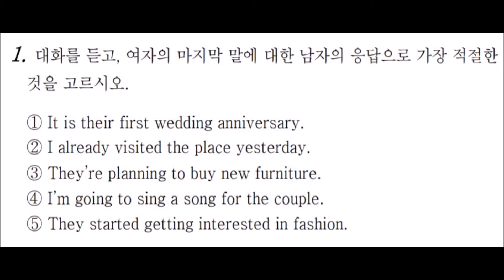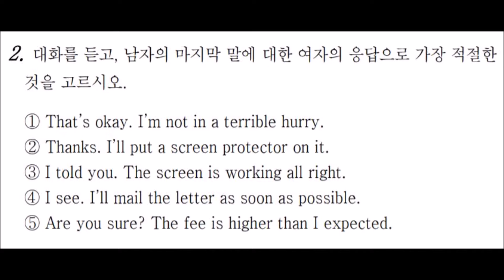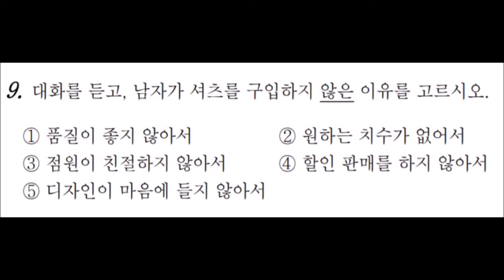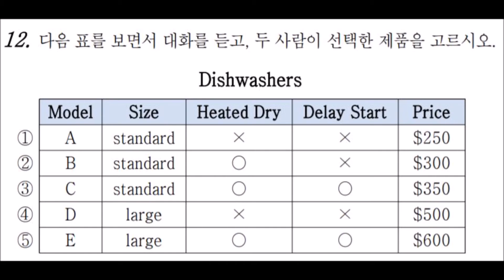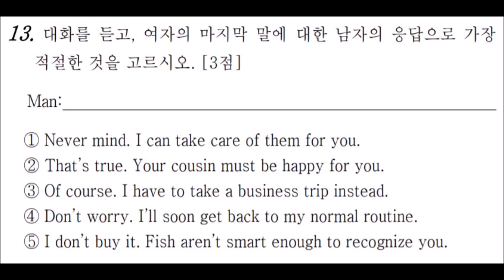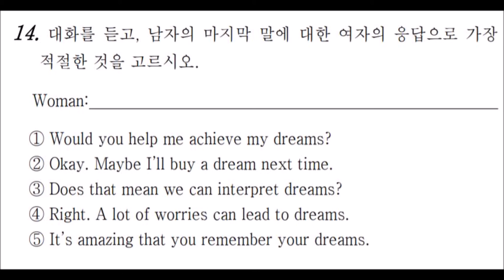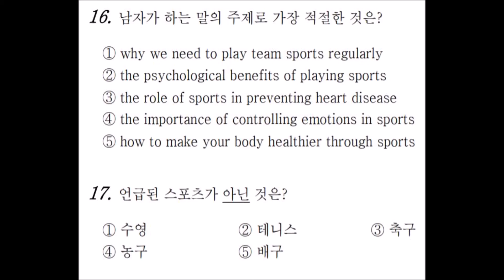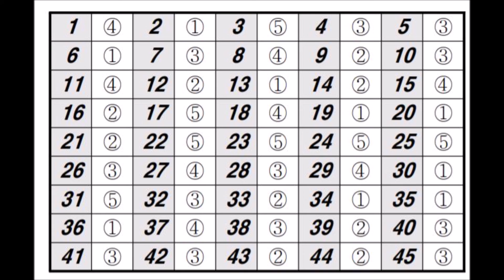2014년 4월 고3 수능 학평 모평 영어 듣기 평가 문제 정답 MP3